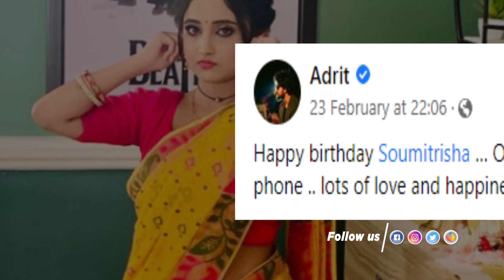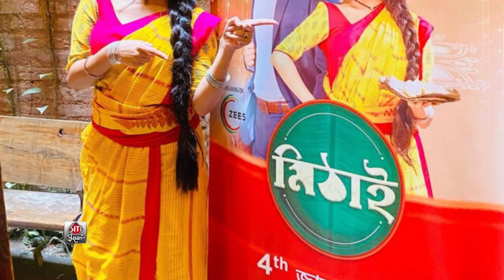জন্মদিনে মিঠাইরানীকে কান ধরালো উচ্ছেবাবু? | Mithai | Soumitrisha Kundu | Adrit Roy | Siti Cinema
On her birthday, Soumitrisha Kundu got a lot of greetings from the fans. But her co-actor Adrit Roy is not very active on social media, but he posted a picture of Soumitrisha to wish her on her birthday, that made everyone laugh